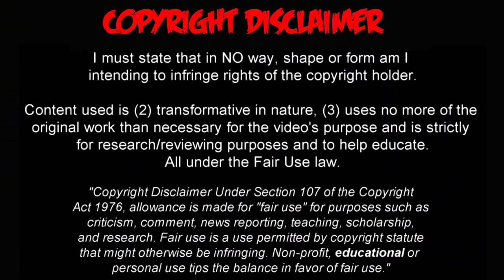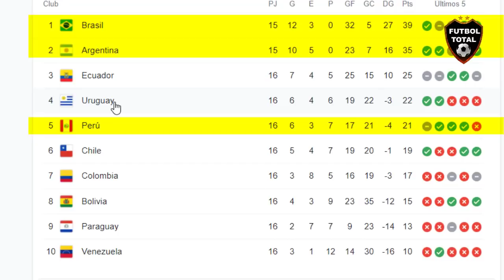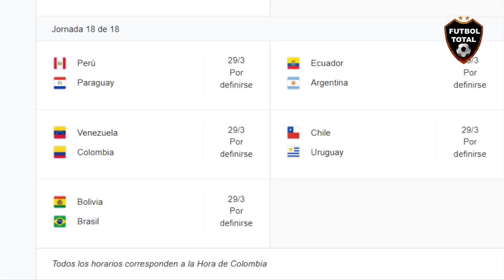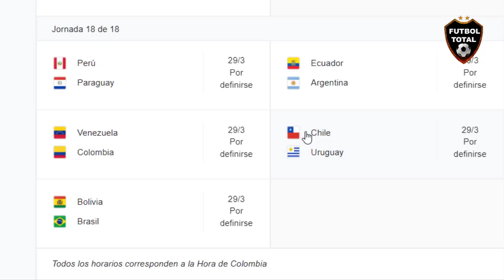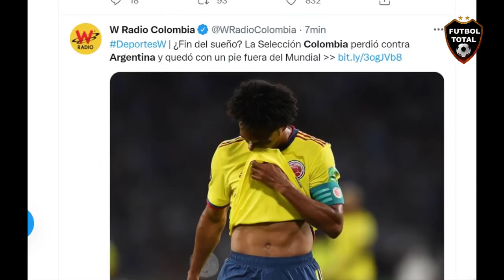🔴CARLOS ANTONIO VELEZ EXPLOTA DE RABIA CON REINALDO RUEDA Y LA SELECCION COLOMBIA, RENUNCIA? 🇨🇴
🔔RECIBE NOTIFICACIONES CADA VEZ QUE PUBLICO UN NUEVO VÍDEO:
2. Dale Check a: "Recibir todas las notificaciones de este canal"
3. Dale a guardar